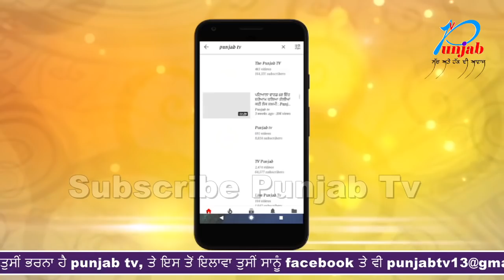STF ਦੀ ਰਿਪੋਟ ਨੂੰ ਸੁਖਪਾਲ ਖਹਿਰਾ ਹਾਈ ਕੋਟ ਕਰਨ ਜਾ ਰਹੇ ਨੇ change